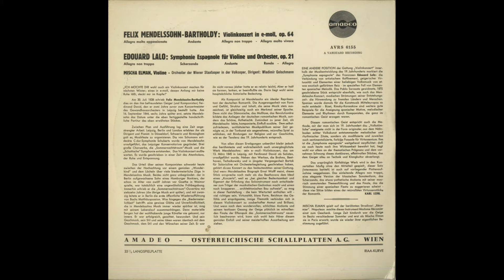Silent Tone Record/門德爾松:小提琴協奏曲Op.64,拉洛:西班牙交响曲Op.21/米沙·埃尔曼(小提琴),弗拉基米尔戈尔施曼(指揮)维也纳国家歌剧院乐团 古典音乐 黑胶唱片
メンデルスゾーン(Mendelssohn,門德爾松):ヴァイオリン協奏曲(Violin concerto,小提琴協奏曲)Op.64，ラロ(Lalo,拉洛):スペイン交響曲(Symphonie espagnole,西班牙交响曲)Op.21/ミッシャ･エルマン(Mischa Elman,米沙·埃尔曼)(vn),ウラディミール·ゴルシュマン(Vladimir Golschmann,弗拉基米尔戈尔施曼)指揮ウィーン国立歌劇場管弦楽団(Wiener Staatsoper Orchester,维也纳国家歌剧院乐团)/墺AMADEO:AVRS 6155/管理番号:7649/